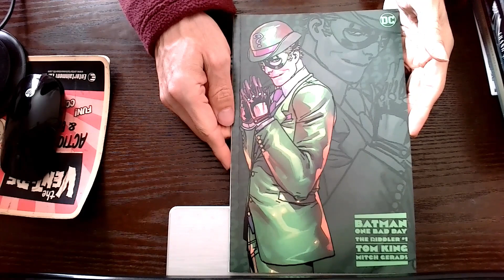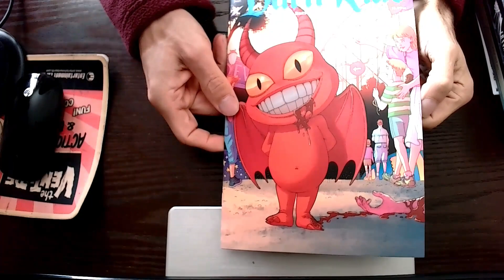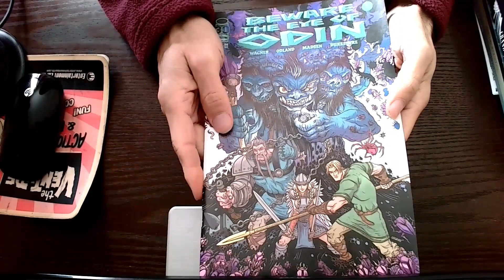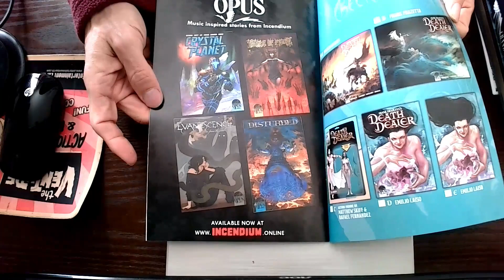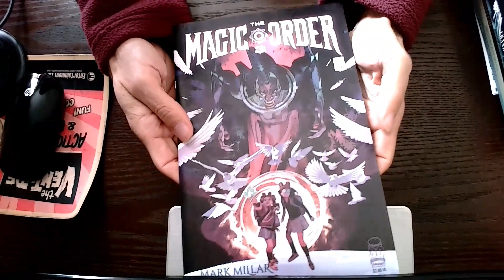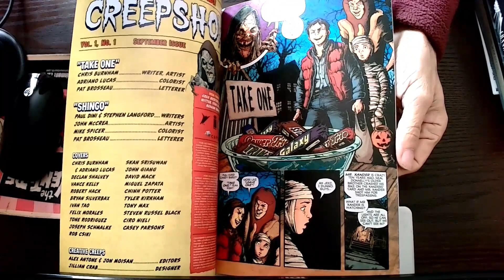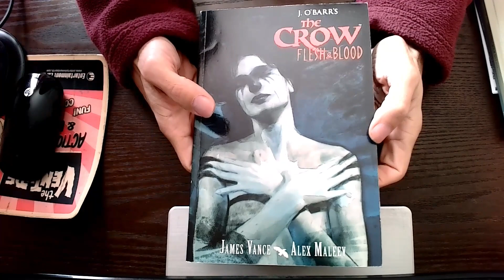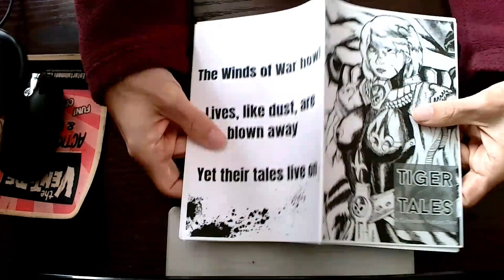New Comics Saturday: October 2022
Harry is back with his new comics haul for October 2022, as well as some words of support for your creative endeavours. So tune in, watch some books and listen to Harry for a wee bit.